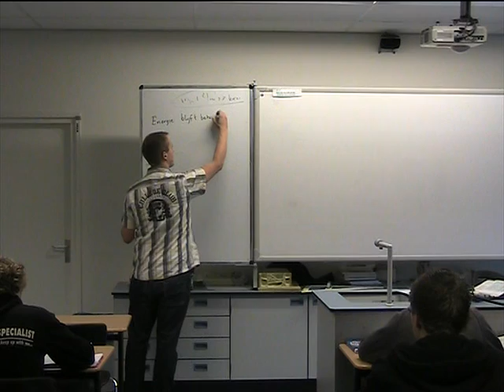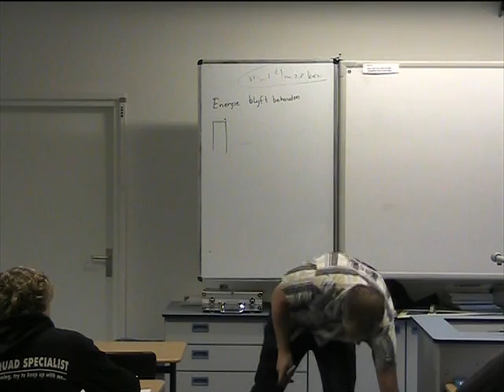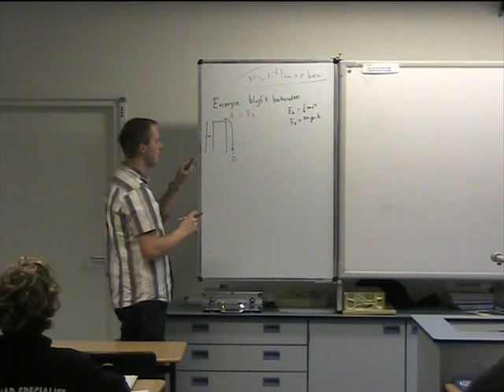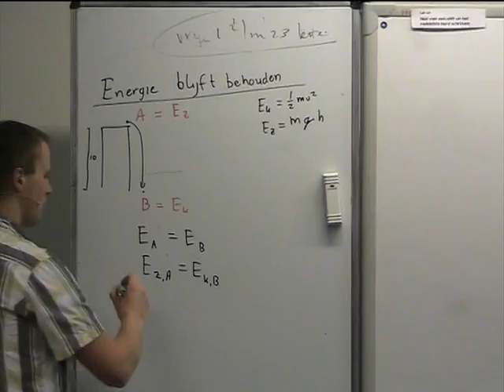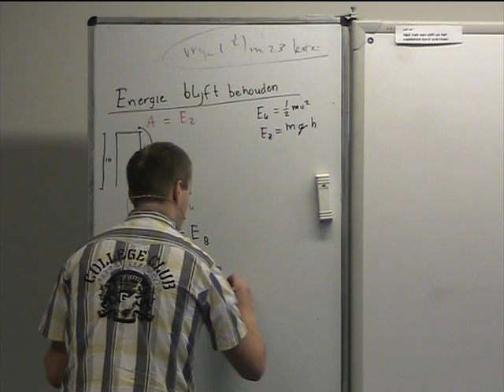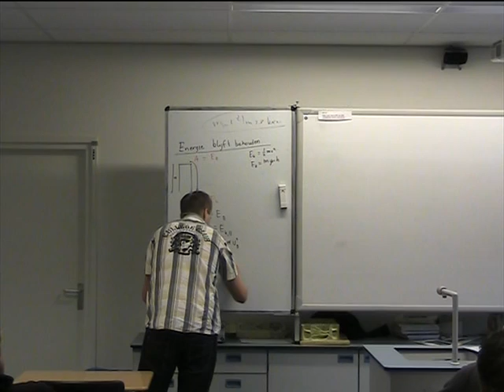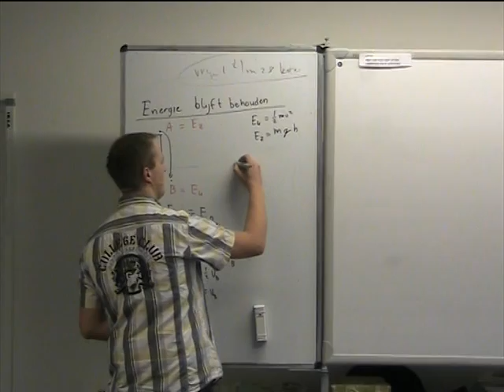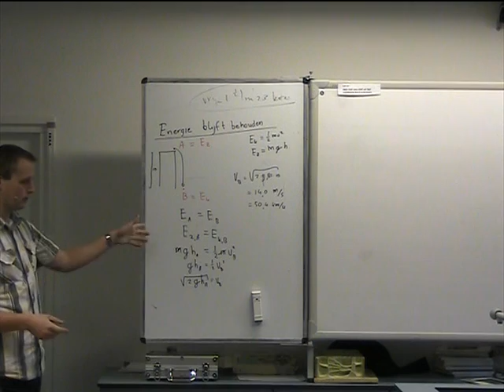Energie - Behoud van energie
Energie is een grootheid die behouden blijft. Wat ik dus aan energie heb, blijft er altijd. Wel kan het worden omgezet in een andere vorm. Hoe die veranderingen werken, ga ik op in in deze les. Verder is het van belang dat je, bij sommen over energie, de verschillende situatie's een label geeft en beslist welke typen energie er daar aanwezig zijn.